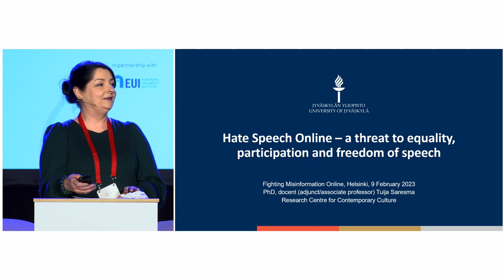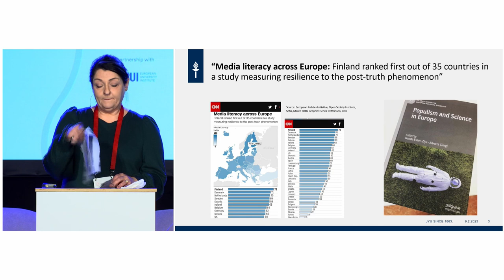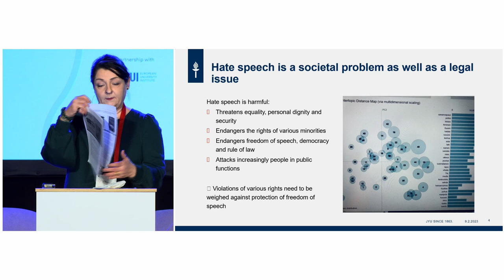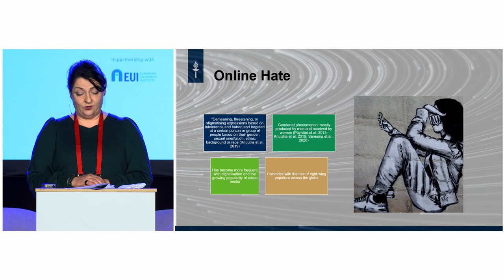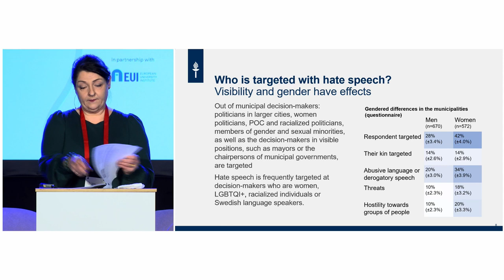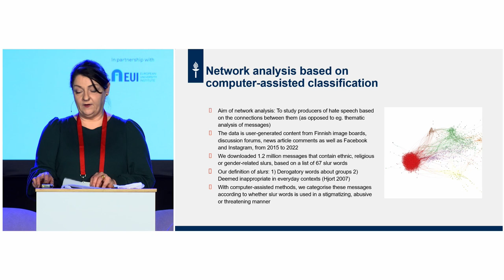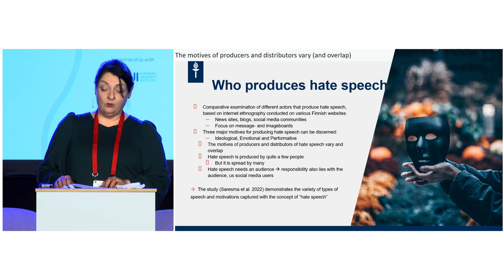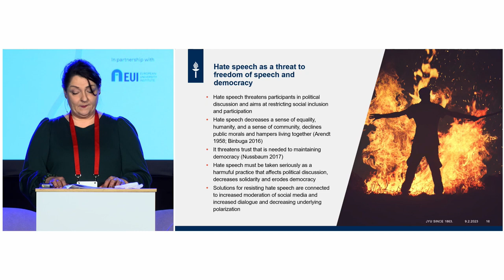Hate Speech Online: A New Form of Digital Violence. Fighting Misinformation Online 2023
A threat to equality, participation & freedom of speech.

2:30 - Definition of freedom of speech
5:19 - Why Finland is succeeding in fighting misinformation
5:31 - Defining disinformation & misinformation
6:06 - Why fake news is increasing
7:30 - Consequences of hate speech
9:20 - Defining hate speech
11:00 - Hate speech case study
13:53 - Targets of hate speech
16:25 - Consequences of online hate
16:58 - Who produces hate speech
20:22 - Presentation highlights
23:57 - Best ways to protect oneself against hate speech
25:00 - How can we fight hate speech against politicians

Tuija Saresma, Academic of the year & University of Jyväskylä, talks about the dangers of hate speech, on the internet and social media, particularly towards women and minorities, and how it is being used to silence opponents, reduce political activity and democracy.

Freedom of speech is a core value in functioning democracies, but there is an ongoing debate about where to draw the line between free expression and offensive, threatening, or harmful content, particularly in the age of social media when freedom of speech can be viewed as permission to spread damaging misinformation, bully others, and promote hate and intolerance.

Finland ranks high in freedom of speech and press index, and has a high level of literacy, media literacy, and trust in scientific research, universities, and news media. Finland is also winning the war on fake news with an anti-fake news initiative that teaches residents, students, journalists, and politicians on how to counter false information.